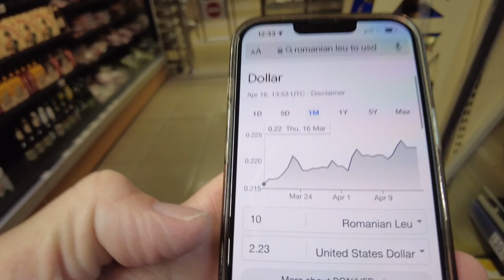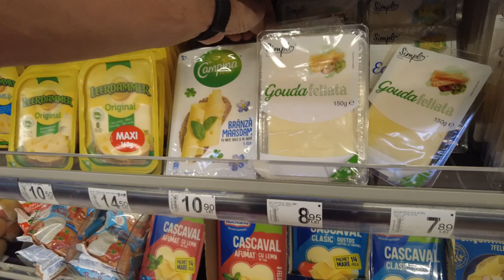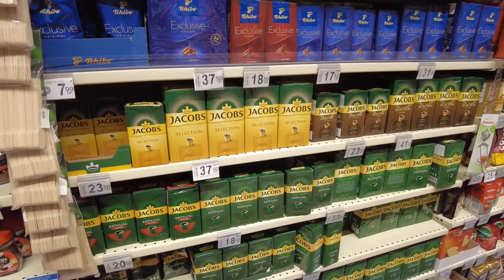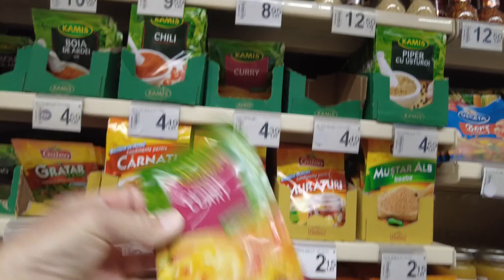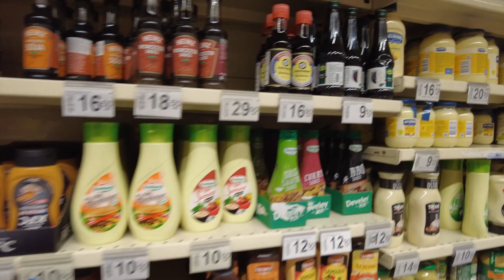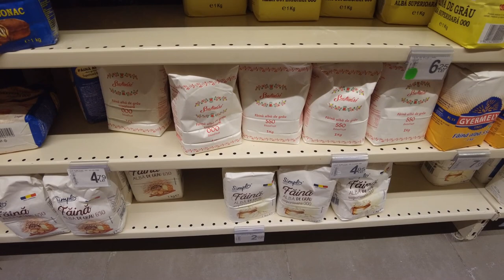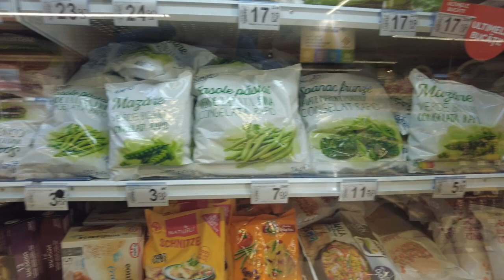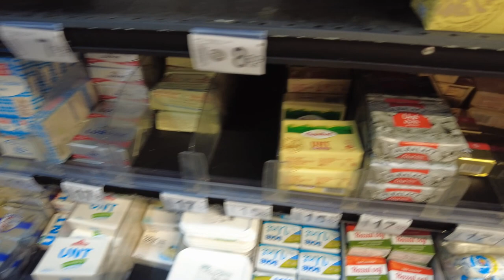Carrefour Super Market in Timisoara. Shopping, Groceries, Food Store - Timisoara Romania - ECTV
Carrefour Super Market.  Grocery Store.  Shopping for food and living essentials.  A good store located in Naples to buy food and things.  =)  The Carrefour brand is not bad at all.  I even like their beer.  =)

Eric